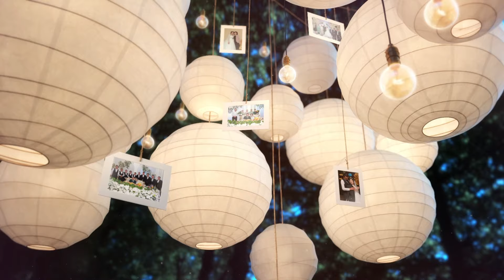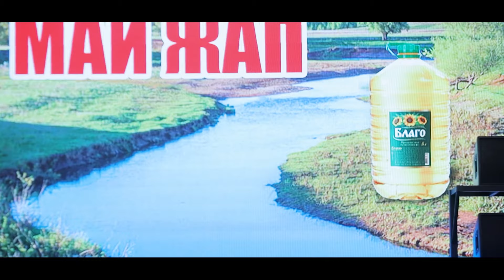Sulayman & Dinara Wedding Day!